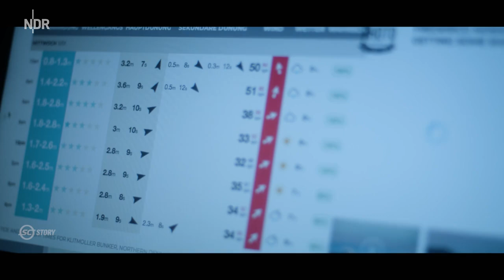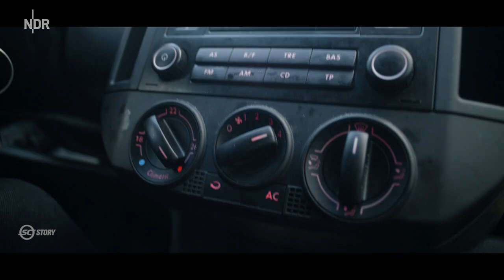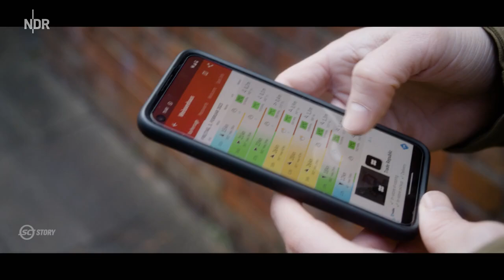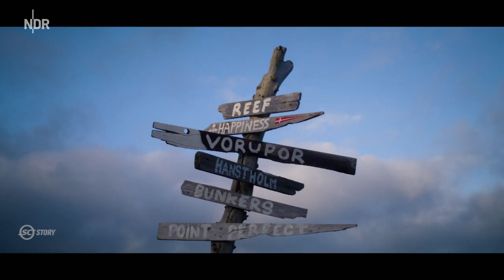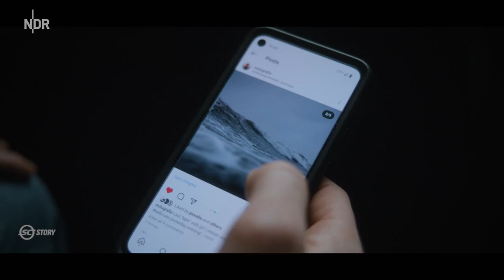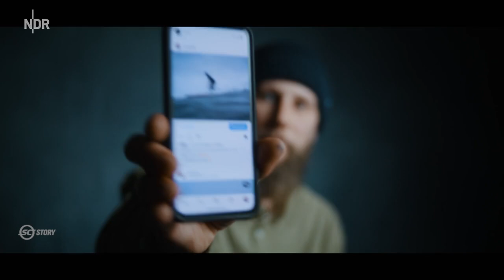Kalte Wellen: Surfen im Norden | Sportclub Story | NDR Doku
Kaltwasser Surfen – wer die Wellen an der Nordsee und Ostsee surfen will, der muss auch im Winter ins Wasser springen. Wenn es eisig kalt wird, Stürme an die Küsten peitschen und die Tage sehr kurz sind, dann springen die Soulrider und Enthusiasten ins Meer.

Wellenreit-Surfen – da haben viele das gängige Klischee im Kopf: Sommer, Sonne und blaues Meer. Beste Bedingungen zum Surfen. In Australien, auf Bali, an der französischen Atlantikküste, in Portugal oder auf Hawaii. Doch eine paar Surferinnen und Surfer haben sich fest auf die Nord- und Ostsee eingeschworen. Sie zeigen, dass man auch hier im Norden das vermeintlich Unmögliche möglich und große Wellen surfen kann. Einige ließen dafür alles hinter sich, andere begannen hier ihre Surfkarriere.

Tobi Seemeier, der gebürtige Nürnberger gab für die Wellen in St. Peter-Ording sein altes Leben komplett auf. Anfangs wurde er dafür belächelt, doch für ihn war das Surfen eine Liebe auf den ersten Blick. Er kündigte seinen Job in Hamburg, zog an die Nordsee, nur um bei den widrigen Bedingungen Surfen zu lernen.

Der Ostsee stattet der Surffotograf Malte Buck regelmäßig einen Besuch ab. Die Wellen laufen sehr selten, meist ist es kalt und der Wind bläst kräftig an den Strand. Aber wenn der Forecast passt, dann setzt sich Malte in seinen Van fährt los. In der Szene ist er auch bekannt unter seinem Instagram-Pseudonym Outografie. Er liebt es, in die Wellen zu springen und mit der Kamera die richtigen Momente festzuhalten. Keine leichte Aufgabe, denn er muss mit Strömungen und Wellen kämpfen. Meistens entstehen dann auch eindrucksvolle, dokumentarische Bilder von seinen Freunden bei der Surf-Session.

Wer klare, regelmäßige Surfbedingungen im Norden sucht, der fährt ins Surfer-Paradies Cold Hawaii in Dänemark. Auch Surferin Nina Uffelmann suchte eine Möglichkeit am Meer zu leben und Surfen in den Alltag zu integrieren. Die Online-Psychologin packte kurzerhand ihre Sachen und zog mit Lebenspartner und ihren Zwillingen nach Klitmøller.

Die Leidenschaft für das Surfen im kalten Wasser verbindet die drei Storys auf ganz unterschiedliche Weise.

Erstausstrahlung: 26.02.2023